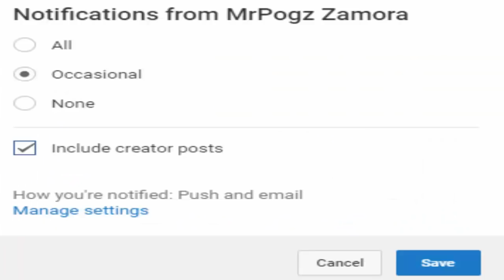Plants vs Granny | Minecraft PE